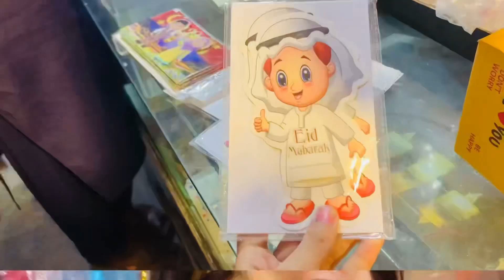Eidi Ready Krli 🤩 | Rabia Ka Hair Cut | Aqsa Ki Sharartein | Bia Khush 🥰 Ghar Ka Saman Lia